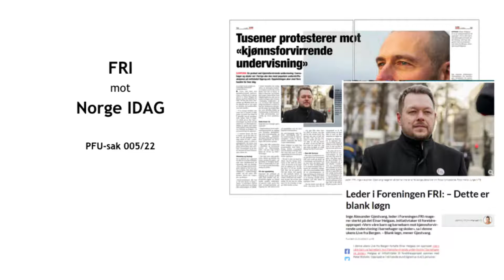4 005 22 FRI mot Norge IDAG – brudd 3 2, 4 14